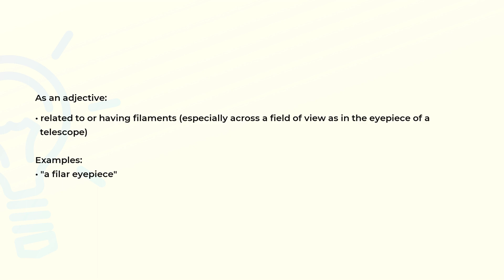What is the meaning of the word FILAR?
Definition, examples of use and spelling of the word FILAR.

(00:00) Intro
(00:07) As an adjective
(00:24) Spelling

As an adjective (00:07):
• related to or having filaments (especially across a field of view as in the eyepiece of a
  telescope)

Examples:
• "a filar eyepiece"